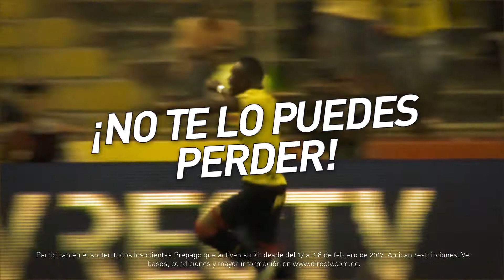Activa tu Kit Prepago y gana entradas a Barcelona vs Atlético Nacional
Compra y activa tu kit Prepago y participa por 5 entradas a suite para el primer partido de Barcelona por Copa Libertadores, frente a Atlético Nacional (COL). Se disputará el 14 de marzo de 2017 en el Estadio Monumental. Participa del 17 al 28 de febrero.